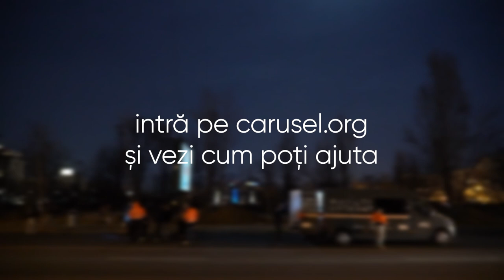Andrei Roșu susține proiectul "Vocea cetățenilor fără adăpost"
Eu am ales să stau în condiții extreme, oamenii fără adăpost nu aleg
Care sunt cele 5 lucruri pe care le-ai lua cu tine dacă ai trăi o săptămână pe stradă? Am adresat această întrebare unor persoane care au ales să se expună unor experiențe în care și-au întrecut limitele: călătorii solitare în locuri izolate sau periculoase, performanțe sportive prin care au ieșit mult din zona de confort, traiul cu minimum de resurse. Vă prezentăm o serie de materiale video cu persoane care au ales să se expună diverselor riscuri în călătoriile lor și totodată reflectăm la întrebarea: Cât de greu este pentru persoanele fără adăpost să trăiască la limită o viață întreagă?
Sunt oameni care aleg să trăiască, o perioadă, în condiții extreme. Oamenii fără adăpost nu aleg. Pentru ei, extremul este un stil de viață și o continuă luptă pentru supraviețuire.

Seria video “Eu am ales să stau în condiții extreme” a fost realizată în cadrul proiectului “Vocea cetățenilor fără adăpost”, derulat de CeRe: Centrul de Resurse pentru participare publică și Asociația Carusel.

Andrei Roșu, sportiv de anduranță și multiplu recordman mondial

Andrei Roșu promovează alimentația sănătoasă și un stil de viață sportiv. A traversat Oceanul Atlantic într-o barcă cu vâsle timp de 38 zile și a alergat în condiții arctice, la Polul Nord, Cercul Polar și Antarctica. A intrat în Cartea Recordurilor pentru că a alergat maratoane și ultra maratoane pe 7 continente.  S-a alăturat campaniei “Vocea cetățenilor fără adăpost” pentru că știe, mai bine ca oricine, ce înseamnă să trăiești în condiții extreme. Pentru el, însă, a fost o alegere temporară. Pentru oamenii fără adăpost, este un mod de viață pe care nu l-au ales.

Prin proiectul “Vocea cetățenilor fără adăpost”, derulat de CeRe: Centrul de Resurse pentru participare publică, în parteneriat cu Asociația Carusel, ne propunem ca interesele și nevoile persoanelor care trăiesc pe stradă să fie mai întâi inventariate, apoi mai bine reprezentate în spațiul public și pe agenda instituțiilor publice responsabile.

Proiectul “Vocea cetățenilor fără adăpost” este derulat de CeRe: Centrul de Resurse pentru participare publică, în parteneriat cu Asociația CARUSEL și beneficiază de finanțare prin programul Active Citizens Fund - Romania - finanțat de Islanda, Liechtenstein și Norvegia prin Granturile SEE 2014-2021.